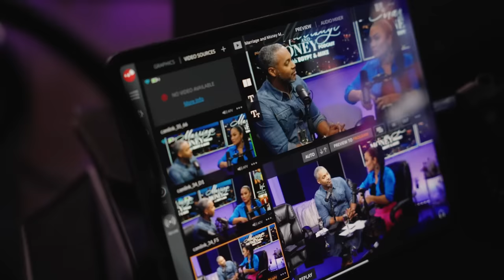Marriage & Money Ep. 5: Yandy & Mendeecees Harris: Marriage After Lockdown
Viewers followed their love story on LHHNY, but very few know the true reality of Yandy & Mendeecees marriage, love story, and how they balance fame. In this episode, learn how they successfully navigated marriage and family while Mendeeces was in prison. This is a phenomenal love story!

On the heels of all their success on HGTV's "Married To Real Estate," fans have requested more access and knowledge to the two as it pertains to their lessons on marriage and relationships as well as wealth-building strategies, catalyzing the Marriage & Money Podcast. The weekly podcast is full of humorous stories, valuable life hacks, honest & meaty marriage dilemmas, wealth & legacy-building knowledge, and special guests. Also available on iHeart Radio, Apple Podcasts, Spotify, and Amazon Music.